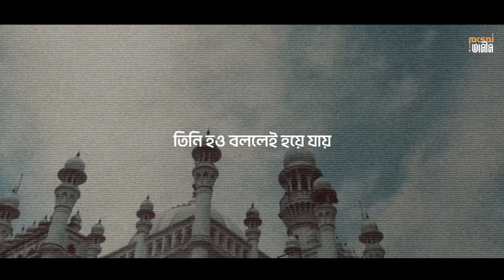Cover Song Kun Fayakun | No Music | Lifelight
Hey Guys. It's me Himel Mahmud. This is my channel